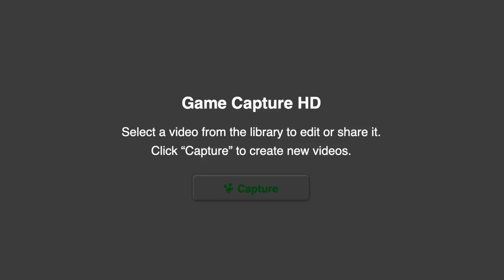Game of the Week: Dragon Ball FighterZ